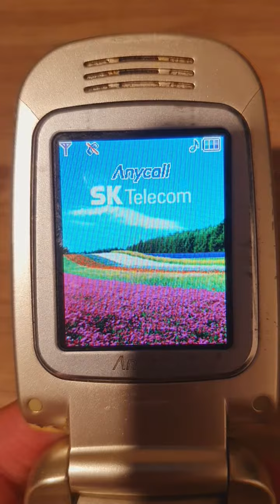SCH-S260 전원 On/Off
삼성 애니콜 SCH-S260 전원 On/Off
맑은음, 기본음 순서.